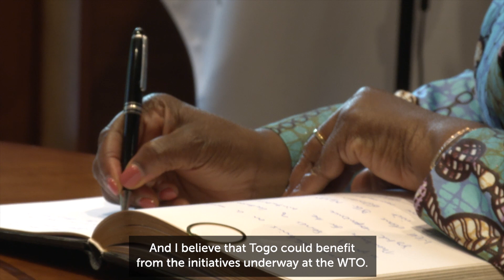Visit of Togo's Prime Minister to the WTO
Director-General Ngozi Okonjo-Iweala welcomed the Prime Minister of Togo, Victoire Tomegah Dogbé, to the WTO on 15 June. They discussed the ongoing work of the WTO, Togo’s economic diversification, and how trade can deliver for the African continent.
The Director-General thanked the Prime Minister, the first woman to hold the post in Togo, for the country's continued support of the multilateral trading system and for its engagement at the WTO.